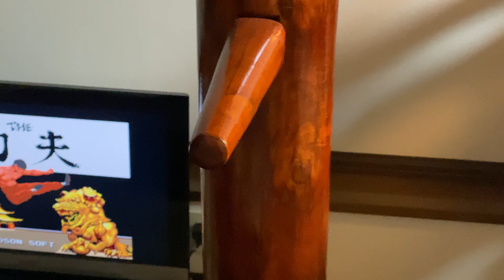木人椿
詠春拳を練習する為の木人椿（もくじんとう）という道具です。
こだわりとしましては、床に直接取り付けているので、ガッチリしとります。
木人椿は自分の身長と合わせています。
もちろん中国製で中国でオーダーしました。

ジャッキーやイップマンみたいに、カッコよくやってみたいなあ。